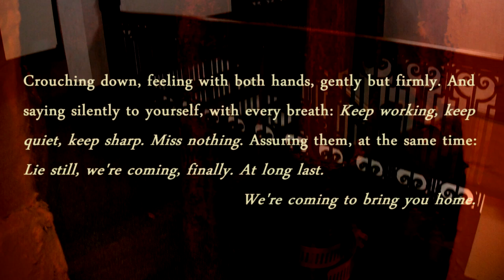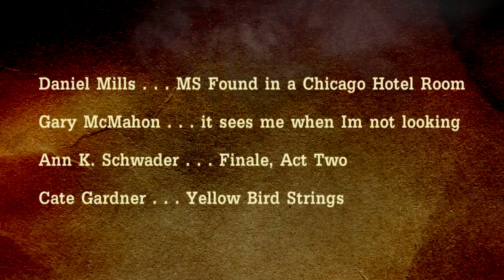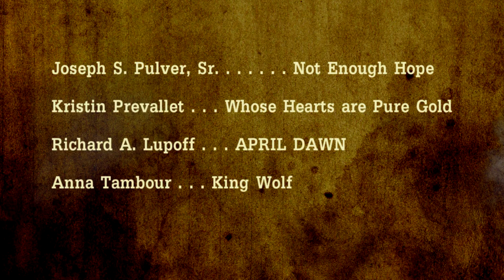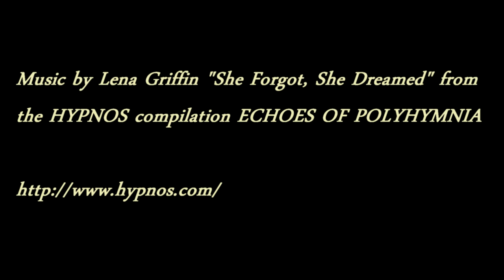A Season In Carcosa (book trailer)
A Season In Carcosa edited by Joe Pulver

- Brendan Petersen
Founder of DARKSLIDE PICTURES